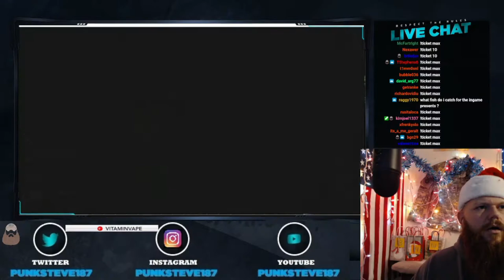My Oldest SON Gift Me On Christmas 2021| Punk Steve | Russian Fishing 4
Christmas Stream 2021 Highlights!

In game chat - StevesPunks